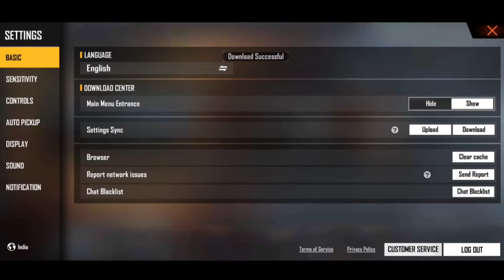Top 10 Pro Player Tips & Tricks || Free Fire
Hello guys 👋 this is AK GAMING Box kese ho aap log?

Welcome to the description of the video here in this video I have to shown you Tutorial of our childhood favourite game Free Fire.

As now gaming channels and gaming community is growing rapidly as compare than other Youtube channel and people are now more interested than other Youtube channel.

⏩ If you have any problem related to the video or hve any questions in your mind just comment down in comment section 🙏